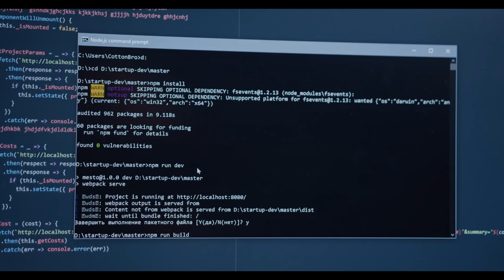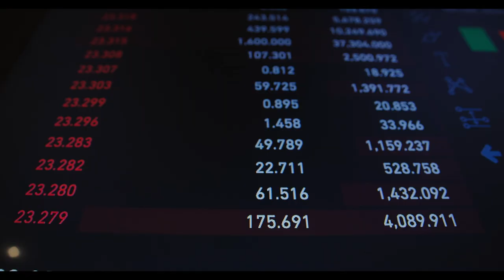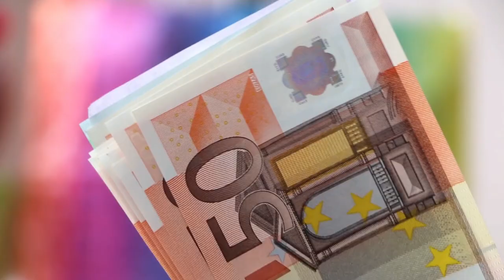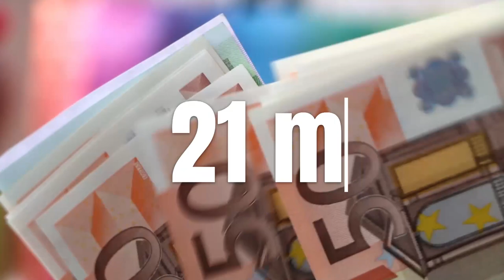Spotify grundarens lyxliv, sportbilar och lyxhus!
Daniel ek är entreprenör och har startat företaget Spotify. Tillsammans med Martin lorentzon startade han Spotify och idag är det ett miljardbolag. Han har extremt mycket pengar och är inte snål med dem. Kolla in avsnittet för att se Daniel eks lyxliv